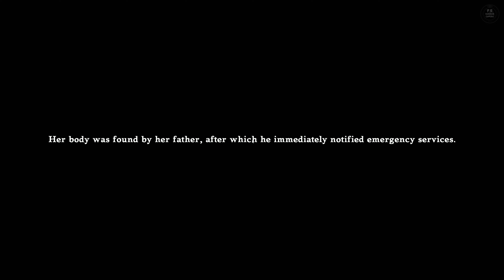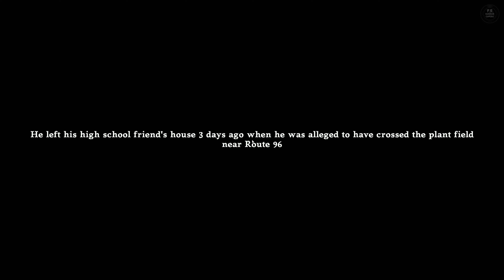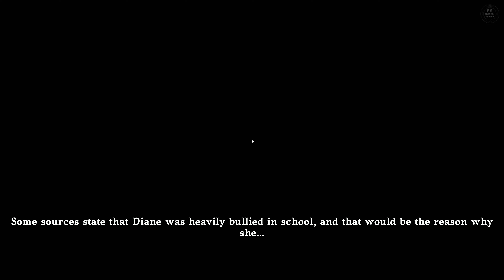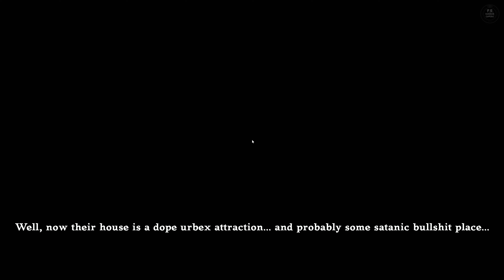THE DIRE | FULL GAME Walkthrough No Commentary 4K 60FPS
□ Game Description □
"Dean Holt, popular Urbex vlogger, sets off on another exploration of an abandoned home but this time things aren't going as planned. Something dark is lurking inside and Dean quickly finds himself in over his head"

Developer - wwesoly games.
Publisher - wwesoly games.
Platform - PC.
Release - 2023.